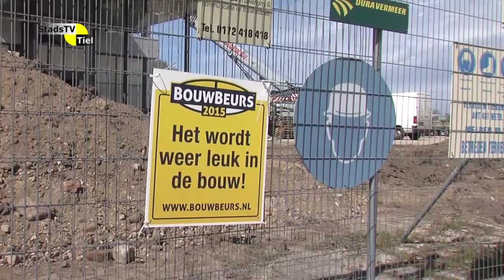Op de Hoogte - Journaal van een horecafamilie (7)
Volg de ontwikkelingen van Hotel Tiel op de voet in 'Op de Hoogte'.